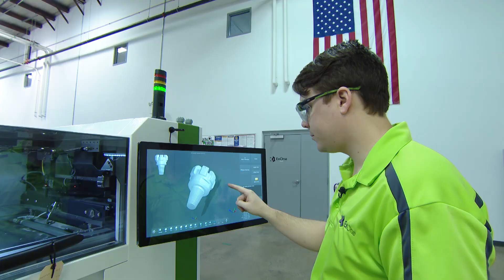Future Jobs: Additive Manufacturing | Learn about 3D printing careers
As part of the WQED Future Jobs Initiative, we visited ExOne to get a glimpse at the growing field of additive/advanced manufacturing, also known as 3D printing.